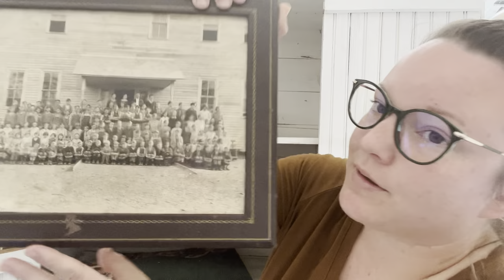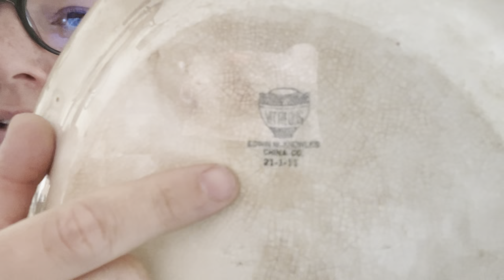Etsy Restock+ Fall Pieces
Hey friends! I hope you enjoy our latest Etsy restock! Lots of these items are perfect for fall♥️ As always, be blessed and happy junkin!

Etsy Link♥️♥️♥️